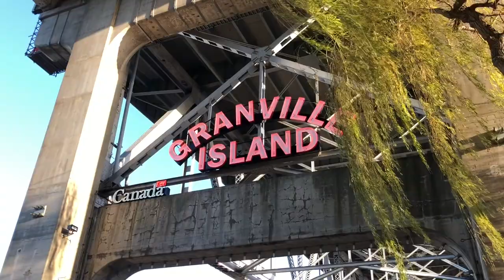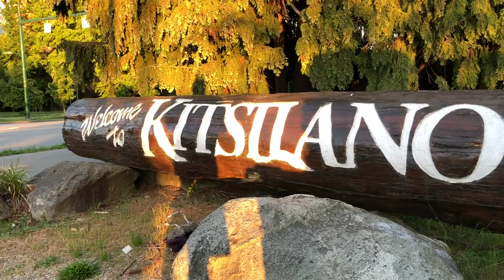Raw Footage: Sights & Sounds Vancouver Canada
Surprising locations around town and the interesting people there.

Jean-Claude Van Couver vlogs are non-profit and independently produced.

Aaron Chapman is playing a bit of a tune called Mr. Valentine’s Dead, by Kevin Quain and the Mad Bastards.

Copyright: JCVC Productions.
Written & Produced by Jean-Claude Van Couver